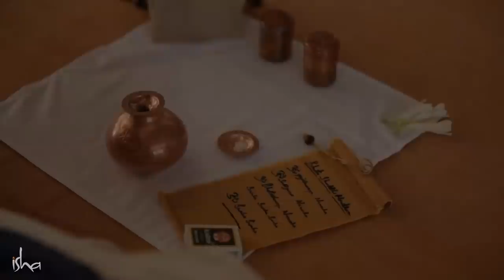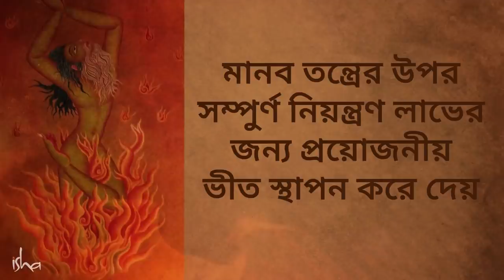ভূত শুদ্ধি - Bhuta Shuddhi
আমাদের শরীর সহ সৃষ্টির সমস্ত কিছুই তৈরি পঞ্চভূত অর্থাৎ জল, মাটি, আগুন, বাতাস এবং আকাশের সমন্বয়ে। আমাদের শরীর তন্ত্রের এই পঞ্চভূত শুদ্ধিকরণের মাধ্যমে শরীর এবং মনকে সুস্থ রাখা সম্ভব। ভূত শুদ্ধি নামক যোগের পদ্ধতিটি, অর্থাৎ পঞ্চভূতের শুদ্ধিকরণ অন্য সমস্ত যোগের অনুশীলনের ভিত। খুব সরল অথচ প্রচন্ড শক্তিশালী ভূতশুদ্ধি প্রক্রিয়া ঈশা হঠযোগ প্রোগ্রামের অংশ হিসেবে নিবেদন করা হয়। এই ভূতশুদ্ধি একজন মানুষের শরীর শোধন করে তাকে উচ্চস্তরের শক্তিশালী সাধনা করার জন্য প্রস্তুত করে।
ভূত শুদ্ধি - শুদ্ধিকরণের এক শক্তিশালী প্রক্রিয়া | Bhuta Shuddhi - The Ultimate Cleansing